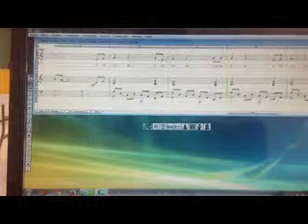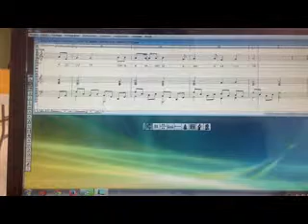ALELUYA MISA SAN PABLO APOSTOL COMPOSITOR MEMO SANCHEZ LEVI